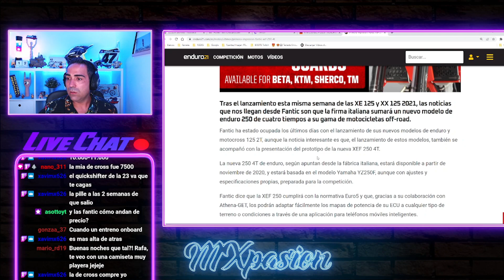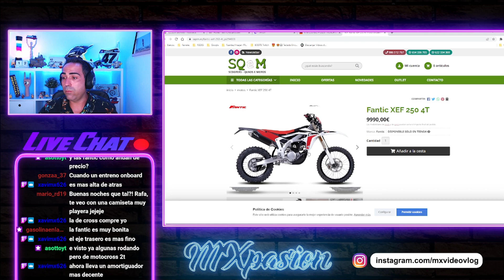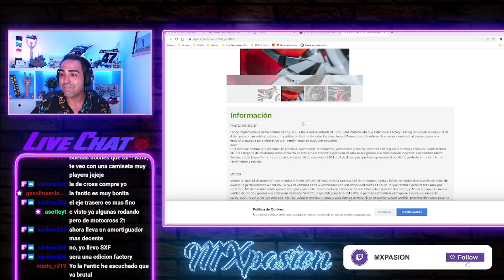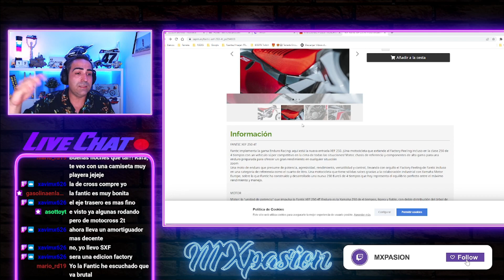COMPARACION FANTIC vs GASGAS / KTM / HUSQVARNA (DIFICIL​🤷‍♂️​)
Muy buenas amigos!!! Al hilo de las yamahas y la kawa de enduro terminamos viendo y comparando las Fantic contra el grupo naranja jejeje